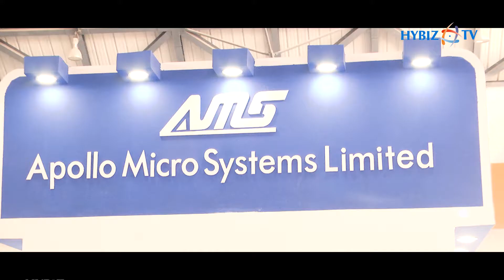Apollo Micro Systems Limited | AeroDef India 2019 at Hitex Exhibition Centre Hyderabad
Apollo Micro Systems Limited | 2nd Edition of AeroDef India Manufacturing 2019 Hyderabad